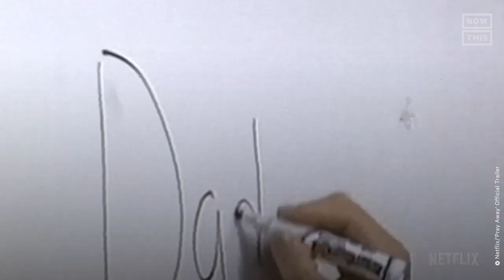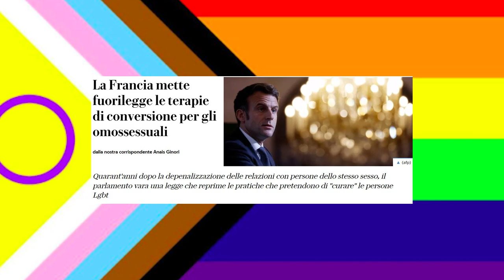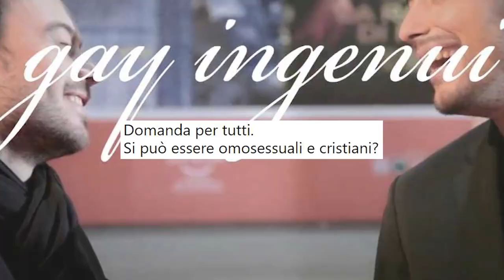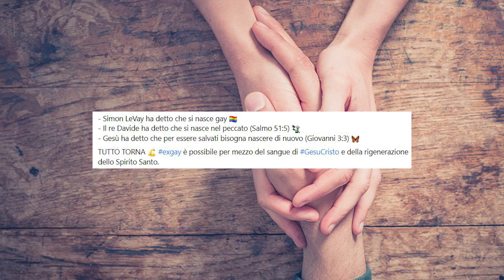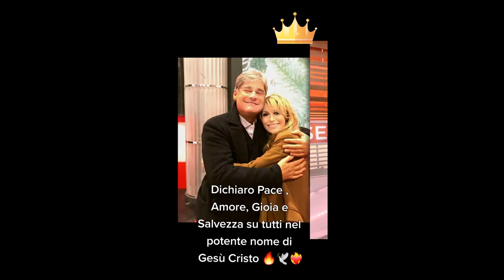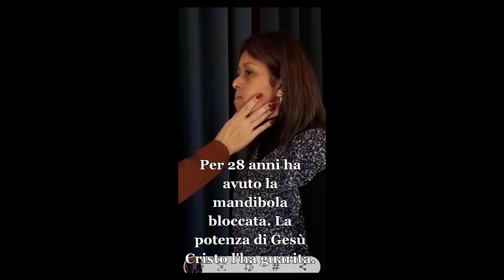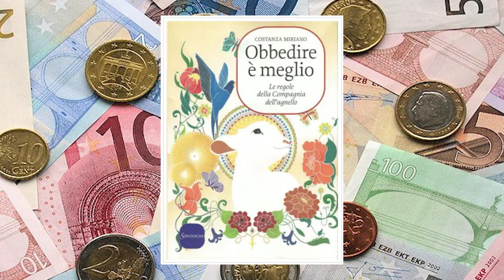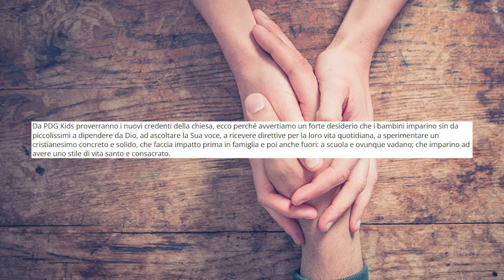Terapie di conversione feat. @PadreKayn [L'Infiltrato #9]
Terapie di conversione o terapie di riparazione: corsi pseudo-psicologici atti a "convertire" gli omosessuali rendendoli etero. Parliamone con Padre Kayn!